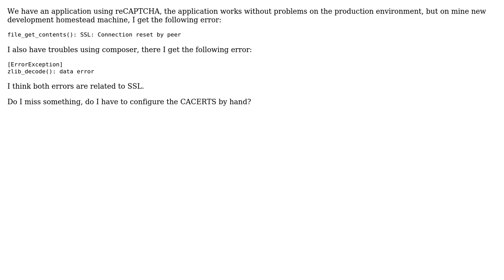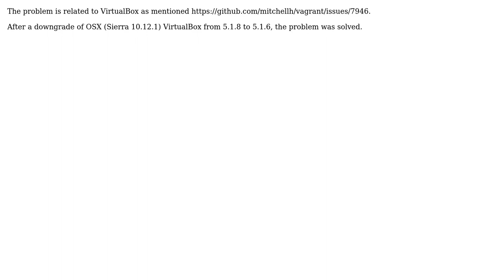SSL connection error - Connection reset by peer - On Homestead machine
With thanks & praise to God, and with thanks to the many people who have made this project possible! You are responsible for your own actions.